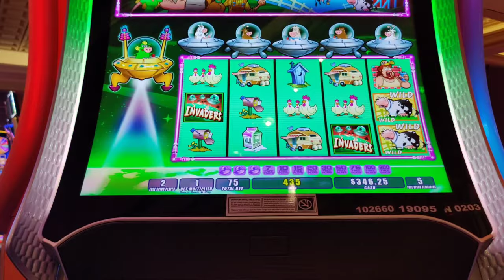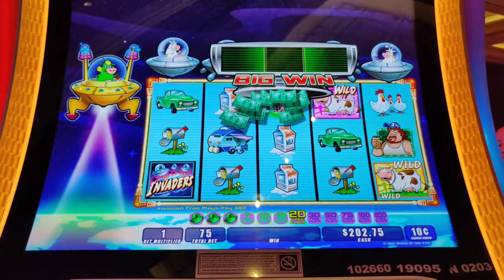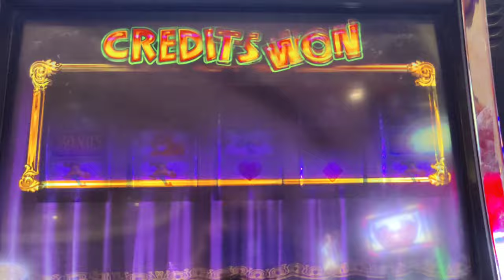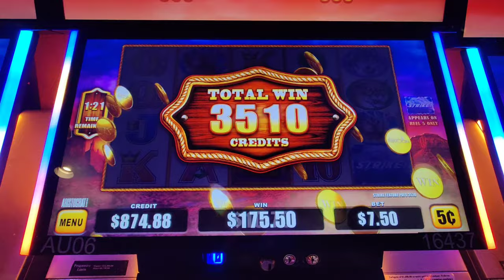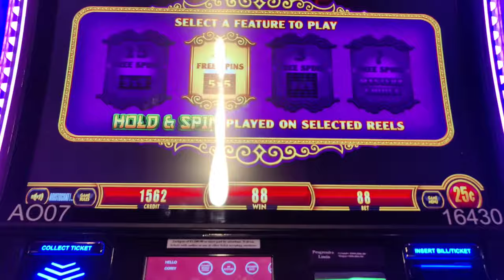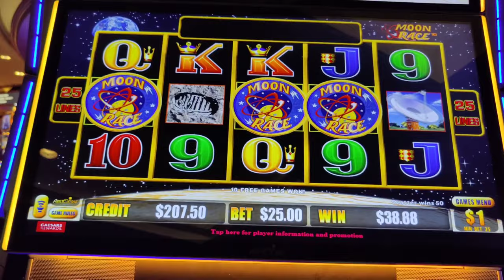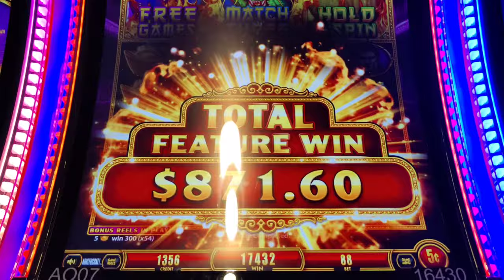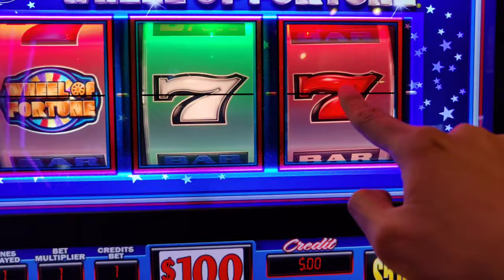EPIC Jackpot on $100 Wheel of Fortune!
How $100 Wheel of Fortune saved my weekend in Atlantic City!  @harrahsac

Featuring Invaders Attack From The Planet Moolah, Triple Supreme Extreme, Alice, Lightning Cash Moon Race, Buffalo Strike, and Wheels of Reels